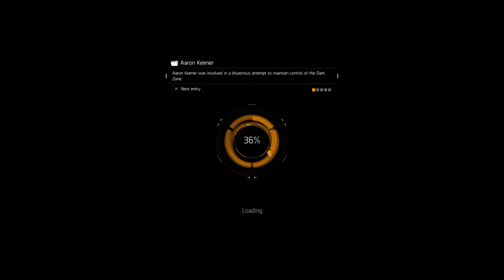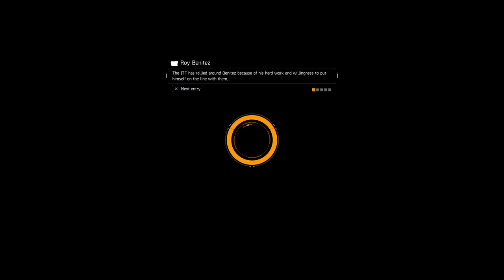The Division--_-- 1.7 Solo Last Stand/Dz /LiveStream ***Ps4Pro***